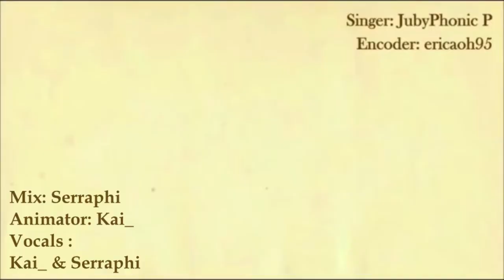Witch Hunt -English cover-【Kai_ & Serraphi】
Check out awesome Serra~~

I tried my best ouo)bb

And about the pictures..

Me and Serra have been planning this since ffoorreverrrr.. Like half a year xD
We were supposed to be doing Junjou Spectra then I delayed art an couldn't animate for shit. Then she realised she couldn't do it. And then we changed to Shiryoku Kensa ( which is still gonna happen) and then we decided to do Witch Hunt.

Anywaysss ouo)b It was fun~ And we'll be doing more of this in future~ Probably :3

Credits:
| Vocals | Kai_ | Serraphi |
| Mix | Serraphi |
| Animation | Kai_ |
| English Lyrics | JubyphonicP |